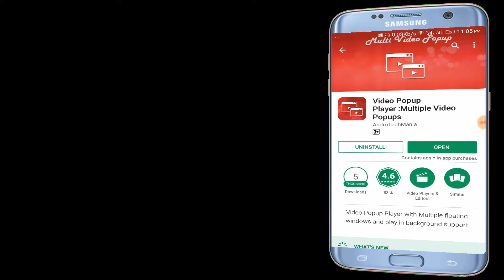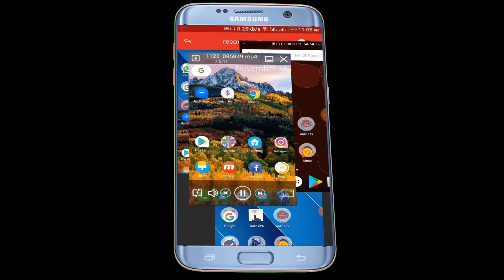Best Apps for Android - না দেখলে ভুল করবেন।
ভিডিও টি দেখার জন্য।
আশা করি আপনারা
 Android BD চেনেল টিকে

1)= এবার নিজের মোবাইলে ব্যাবহার করুন Samsung Galaxy S5 Floating Toolbox - How to set Floating Toolbox

2)= Internet Tips and Tricks - If you are using the Internet through purchasing, Watch the video Fast

3)= এবার সরাসরি ইউটিউব থেকে যেকোন ভিডিও ডাউনলোড করুন অডিও এবং ভিডিও মোডে। How to Youtube Video

4) ইউটিউব ডার্ক থিম আপনার অ্যান্ড্রয়েডে ব্যবহার করুন। Use Dark Theme in your Android - Android বিডি

5)= যারা মোবাইল দিয়ে Internet ব্যাবহার করেন তারা এই ভিডিও টি দেখুন | Hidden tips by Internet Setting

7)= যে কারো GP কল লিস্ট আপনার মোবাইলে নিয়ে আসুন। কোনো এপ্লিকেশন ছাড়াই। How to gp call list your mobile

8)= শত্রুর Facebook আই,ডি নষ্ট করে দিন সারা জীবনের জন্য।( How's Facebook ID will permanently shut down )

9)= Youtube এর ভিতর এত খারাপ ভিডিও।চুপটি করে দেখে নিন আবার লুকিয়ে রাখুন কাউকে বলবেন না। Android বিডি

LIKE__COMMENT__SHARE__SUBSCRIBE__SUPPORT

.Thank's/ধন্যবাদ.